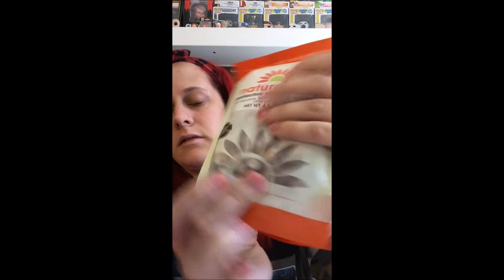Naturebox June 2016